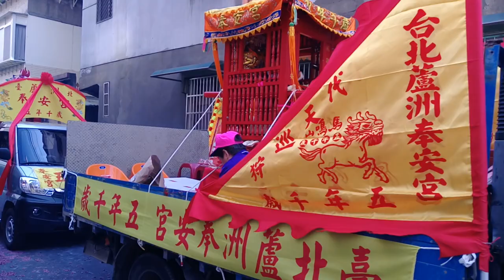107蘆洲湧蓮寺恭迎南海觀音佛祖遶境【蘆洲奉安宮】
(0:00)蘆洲奉安宮-前導車,布條,執事人員,鼓亭車
(0:59)蘆洲奉安宮-五年千歲,列位尊神 聖駕